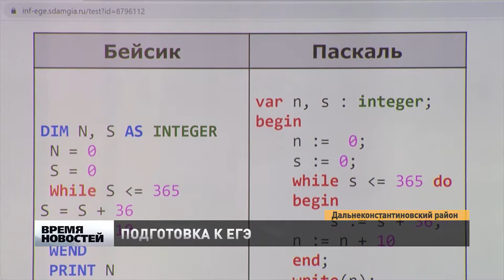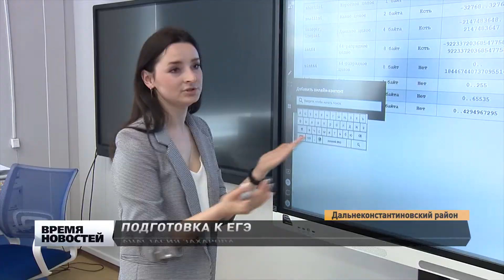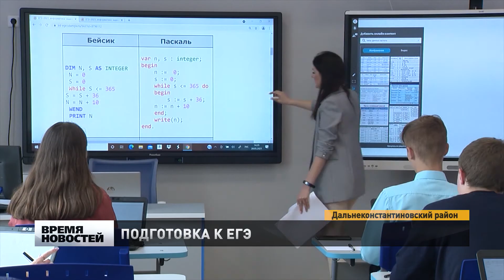Подготовка к ЕГЭ в селе Суроватиха